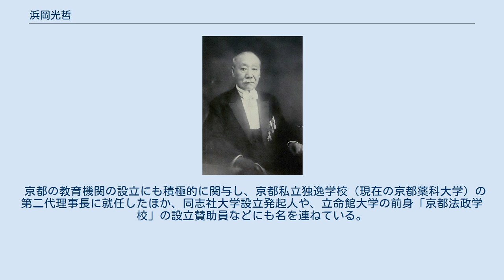浜岡光哲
喜寿を迎えた浜岡光哲（1929年） 浜岡 光哲（はまおか こうてつ / みつあき、1853年7月5日（嘉永6年5月29日） - 1936年（昭和11年）12月6日）は、日本の実業家、政治家。
関西貿易合資会社社長、京都日出新聞社主、衆議院議員などを歴任。
 1879年、商報会社を設立し「京都商事迅報」を刊行。
2年後の1881年には現在の「京都新聞」の前身「京都新報」を発刊し、社主として京都財界の中心的人物となった。
1885年には京都商工会議所の会長にも就任している。
また1887年に設立した京都繊維会社には田中源太郎らとともに設立発起人として参画。
自らも経営に参加したほか、京都商工銀行、関西鉄道、京都ホテルの設立にも関与し、京都実業界の大物として活躍した。
 財界での成功にとどまらず、地元京都では府会議員、市会議員も歴任。
1890年に行われた第1回衆議院議員総選挙にも出馬して当選し、京都選出議員第一号となっている。
その後、第10回総選挙補欠選挙、第11回総選挙で当選し、衆議院議員を通算三期務めた。
 京都の教育機関の設立にも積極的に関与し、京都私立独逸学校（現在の京都薬科大学）の第二代理事長に就任したほか、同志社大学設立発起人や、立命館大学の前身「京都法政学校」の設立賛助員などにも名を連ねている。